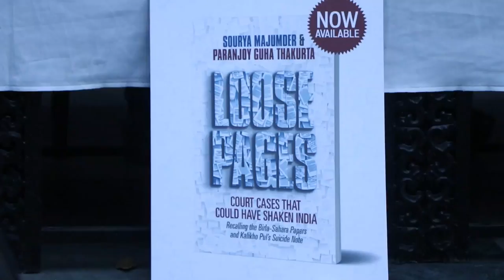Loose Pages: Court Cases that Could have Shaken India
On the occasion of the launch of the book 'Loose Pages: Court Cases that Could have Shaken India' by Paranjoy Guha Thakurta and Sourya Majumder, eminent speakers from various fields speak about the many cases in the history of Indian law that got buried and the many people who got away with a lot. The discussion by the speakers was moderated by Vipul Mudgal, Director of 'Common Cause'.